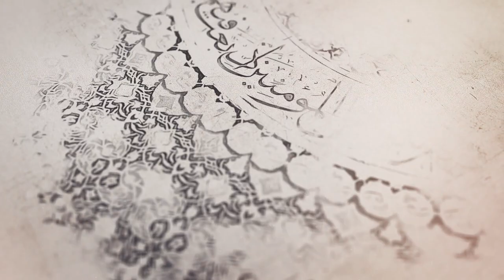36- شرح أصول الكافي - باب معرفة الإمام والرد إليه - الحديث الثامن - السيد جعفر الحسيني الشيرازي